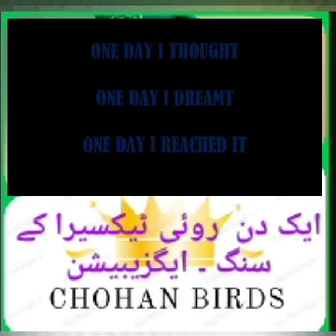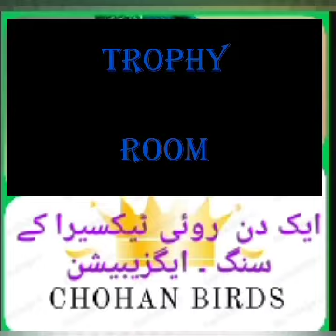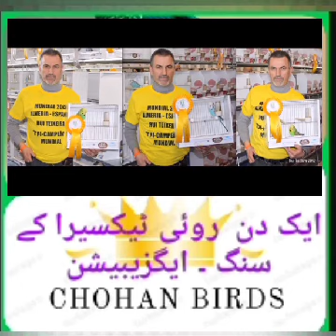Rui Teixeira - Exhibition full day with birds